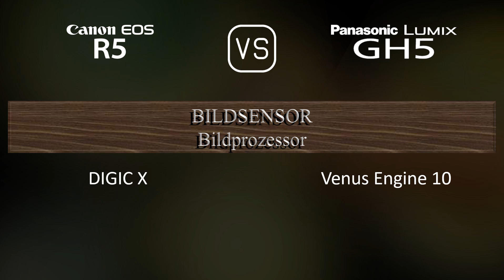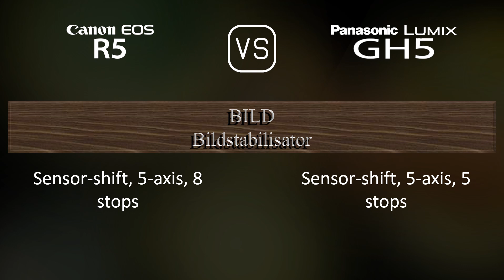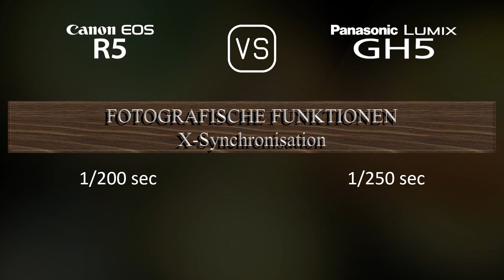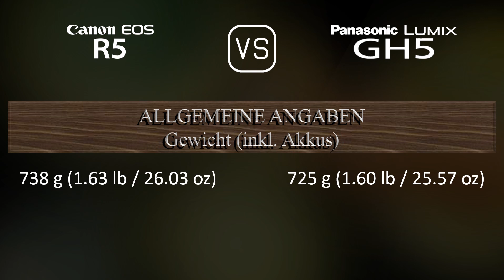Canon EOS R5 vs. Panasonic Lumix GH5: Ein Vergleich der technischen Daten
Dieses Video gibt einen Überblick über die Canon EOS R5 und die Panasonic Lumix GH5 in einem parallelen Technikdatenvergleich (comparison of specifications). Vielen Dank fürs Zuschauen.

00:25 EINFÜHRUNG
00:33 KAMERAGEHÄUSE
00:40 BILDSENSOR
01:01 BILD
01:16 OPTIK & FOKUS
01:41 BILDSCHIRM
01:58 SUCHER
02:13 FOTOGRAFISCHE FUNKTIONEN
03:06 VIDEOGRAFISCHE FUNKTIONEN
03:20 SPEICHERUNG
03:24 KONNEKTIVITÄT
03:49 ALLGEMEINE ANGABEN
04:07 SONSTIGE FUNKTIONEN